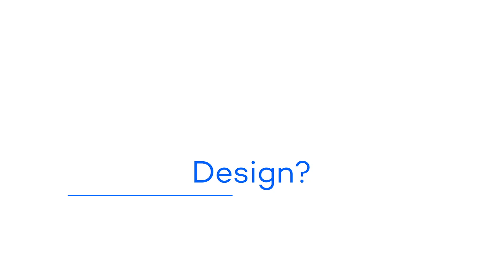Chan Guiting 02